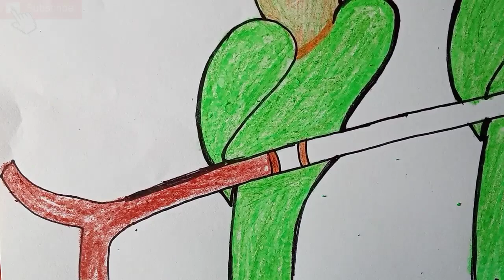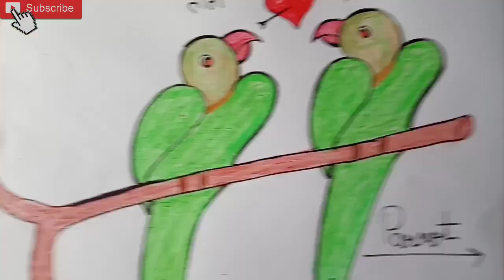2222 Number se very Easy Tricky colourful Parrot by Riyatube//तोता मैना बनाने का सबसे आसान तरीका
Hii freinds...
Today I am sharing Drawing how to Draw Parrot form number 2222
How to some draw a beautiful parrot

Tricky parrot drawing..

Share & like to video😊😊👍👍👍😊😊😊